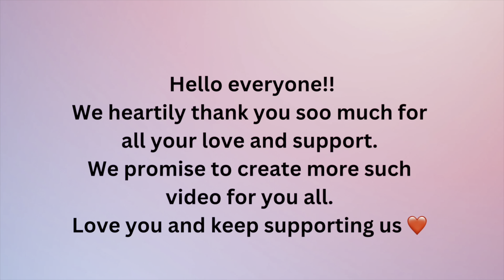4K Subscribers Celebration Vlog 22.07.2023 mundgod tibetangorshey @TenSaM